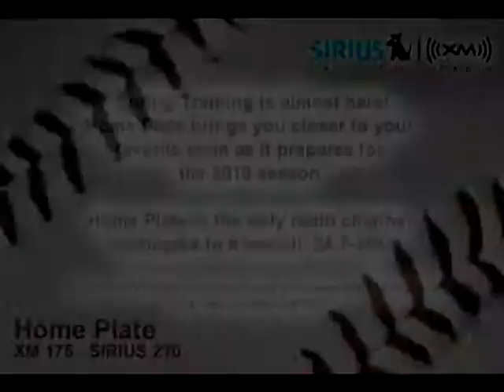Bill Smith, MIN GM, on signing of Orlando Hudson and Mauer extension - Sirius|XM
Minnesota Twins General Manager Bill Smith joined Seth Everett and Jim Duquette on Power Alley on Feb. 9th, 2010 to talk about the Twins payroll, the signing of Orlando Hudson, and a possible extension for Joe Mauer.  Home Plate is the only radio channel dedicated to Major League Baseball. 24-7-365! Not yet a Sirius|XM Radio subscriber? for a free online trial!